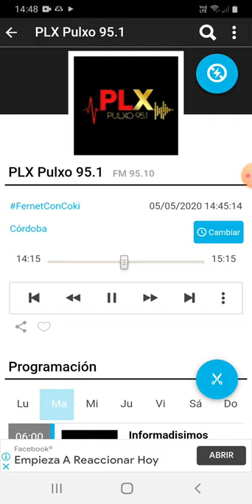coki ramirez en fernet con coki pulxo 951 parte 3 06-05-2020